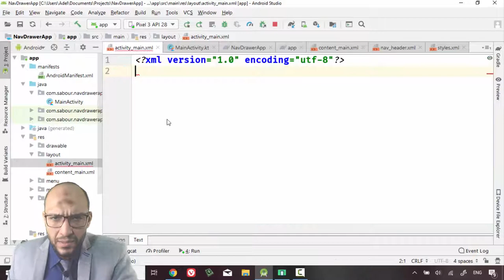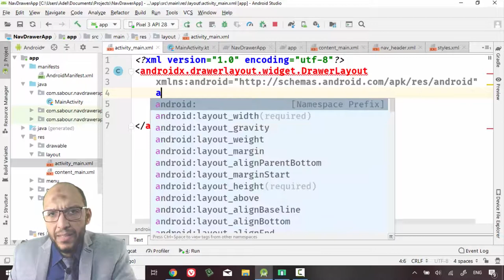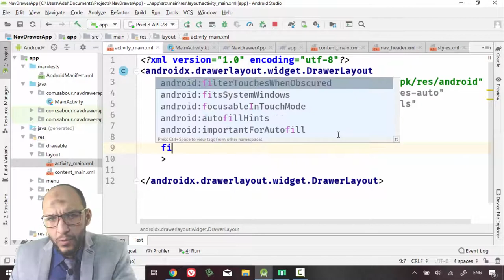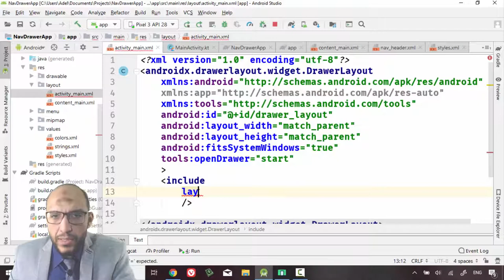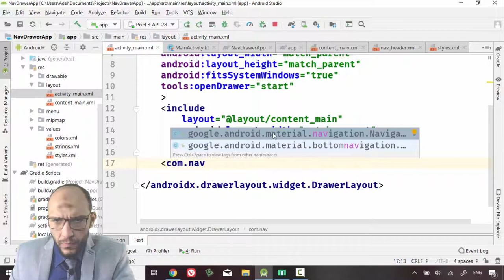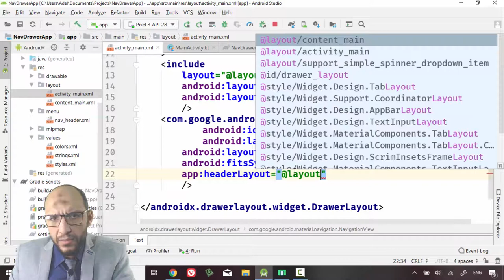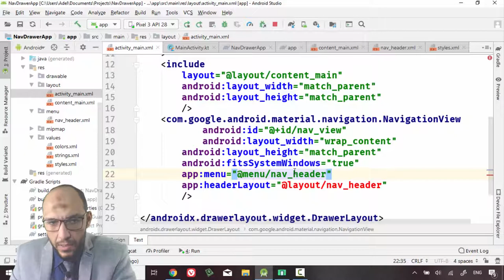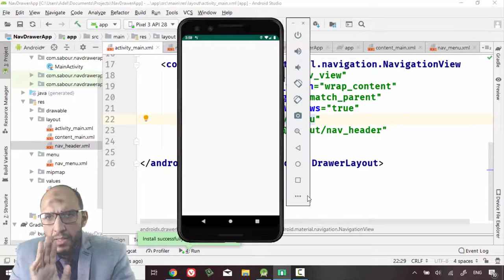72 Android Kotlin Navigation Drawer App DrawerLayout, NavigationView, and Include to grab another